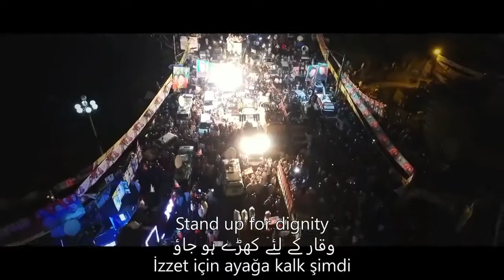Pakistan Lailahaillallah Imrankhan